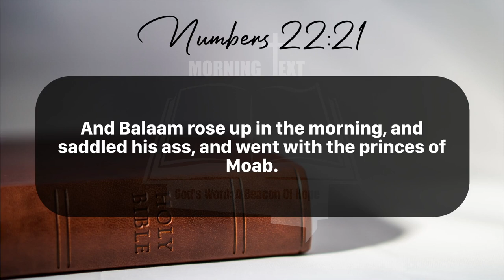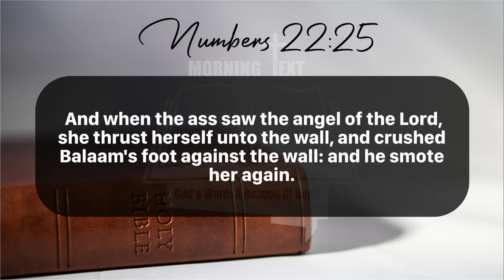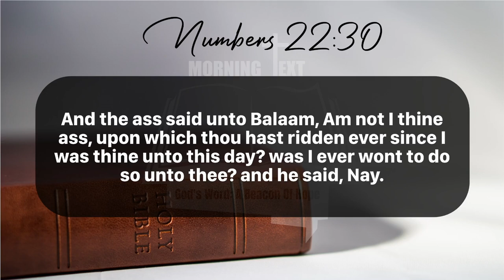Morning Inspiration and Bible Verse. (Numbers 22:21-31) Wednesday, June 12, 2024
Numbers 22

21 And Balaam rose up in the morning, and saddled his ass, and went with the princes of Moab.

22 And God's anger was kindled because he went: and the angel of the Lord stood in the way for an adversary against him. Now he was riding upon his ass, and his two servants were with him.

23 And the ass saw the angel of the Lord standing in the way, and his sword drawn in his hand: and the ass turned aside out of the way, and went into the field: and Balaam smote the ass, to turn her into the way.

24 But the angel of the Lord stood in a path of the vineyards, a wall being on this side, and a wall on that side.

25 And when the ass saw the angel of the Lord, she thrust herself unto the wall, and crushed Balaam's foot against the wall: and he smote her again.

26 And the angel of the Lord went further, and stood in a narrow place, where was no way to turn either to the right hand or to the left.

27 And when the ass saw the angel of the Lord, she fell down under Balaam: and Balaam's anger was kindled, and he smote the ass with a staff.

28 And the Lord opened the mouth of the ass, and she said unto Balaam, What have I done unto thee, that thou hast smitten me these three times?

29 And Balaam said unto the ass, Because thou hast mocked me: I would there were a sword in mine hand, for now would I kill thee.

30 And the ass said unto Balaam, Am not I thine ass, upon which thou hast ridden ever since I was thine unto this day? was I ever wont to do so unto thee? and he said, Nay.

31 Then the Lord opened the eyes of Balaam, and he saw the angel of the Lord standing in the way, and his sword drawn in his hand: and he bowed down his head, and fell flat on his face.